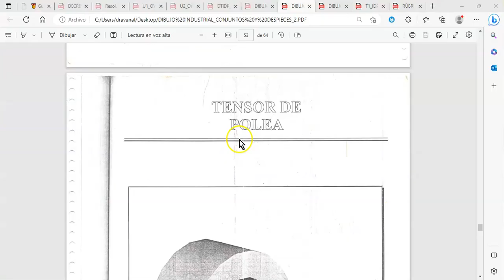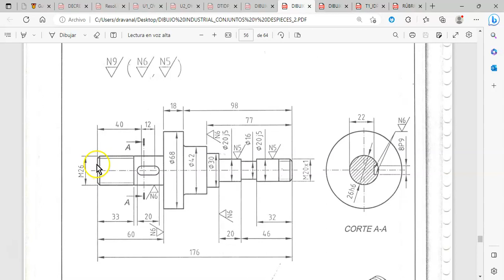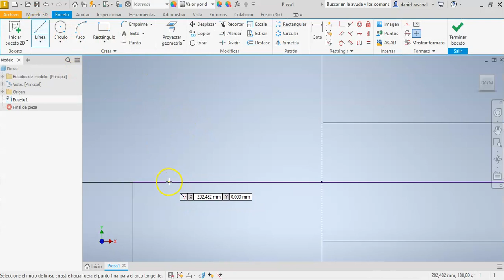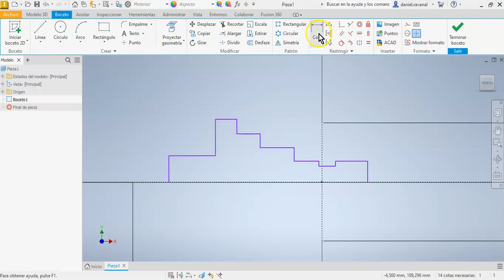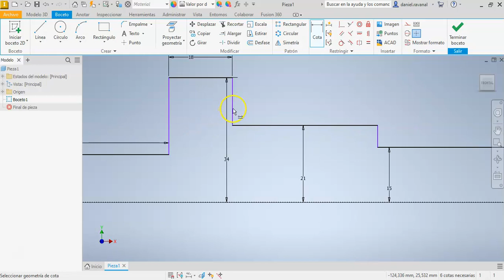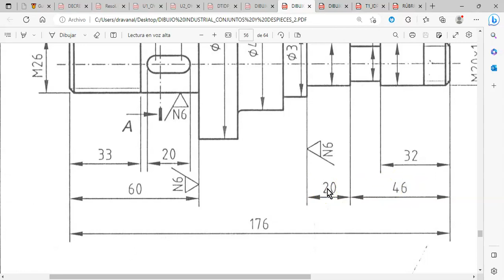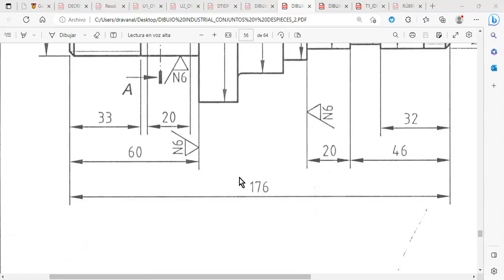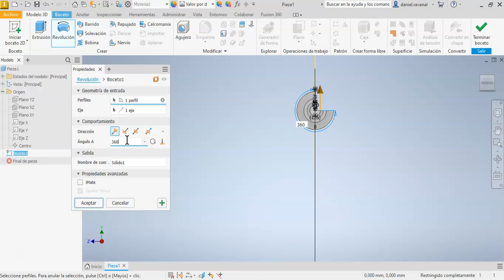Desarrollo Tarea 1 p1 Inventor Professional 2023